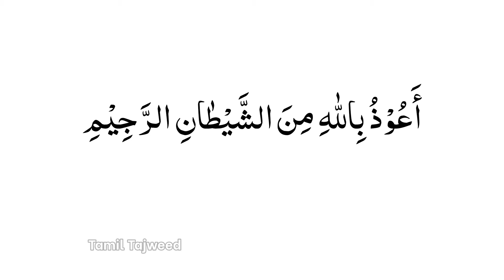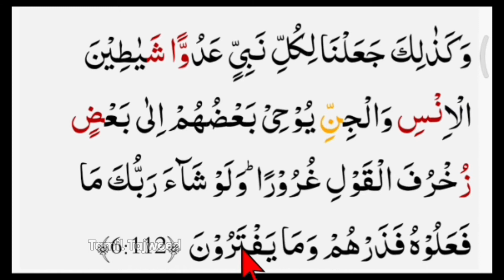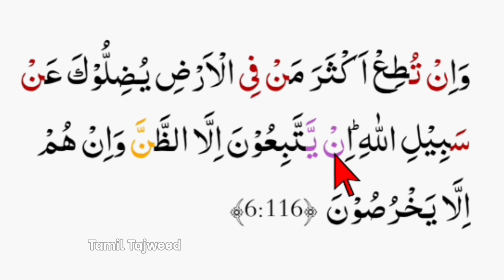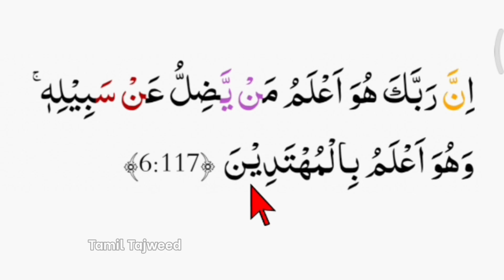Surah Al An - aam Ayah 110-117 | சூரா அல் அன் - ஆம் ஆயத் 110- 117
சூரா அல் அன் - ஆம் ஆயத் 110- 117 வரை தஜ்வீதுடன் இந்த வீடியோவில் பார்ப்போம் இன்ஷாஅல்லாஹ்

அல் குர்ஆனை அடிப்படைலிருந்து தஜ்வீதுடன் ஓத கற்றுக் கொள்ள : 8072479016 என்ற whatsapp எண்ணிற்கு உங்கள் பெயர் , உங்கள் வயது , உங்கள் whatsapp எண்ணை அனுப்பி வைக்கவும். (சகோதரிகள் மட்டும்)

sub_confirmation=1